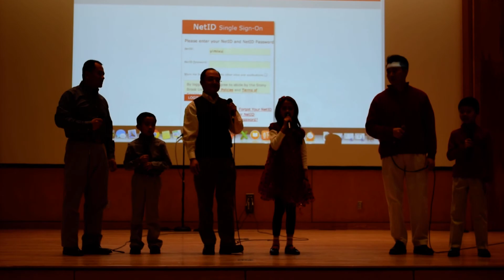爸爸去哪儿－－彩排